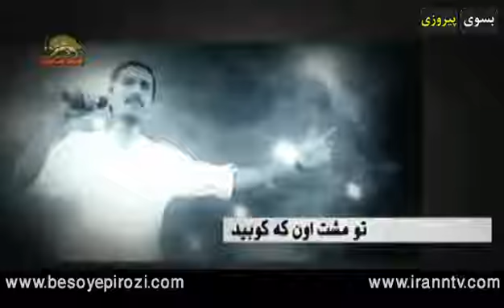چکاوک ،ترانه هایی از حبیب و شباهنگ